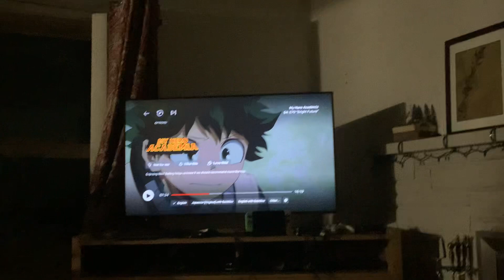The Death of Nighteye (Deku’s Fault)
He’s bleeding externally too, forgot to mention that